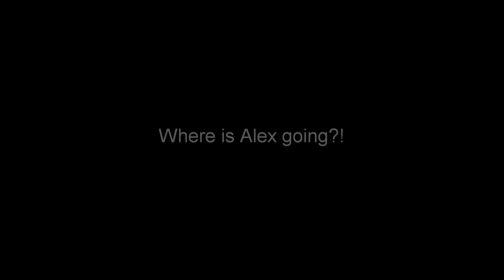The "Adventures" of Alexa & Alex Ep.1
An unscripted film animation by Alex Gonzalez and Alexa Hill.